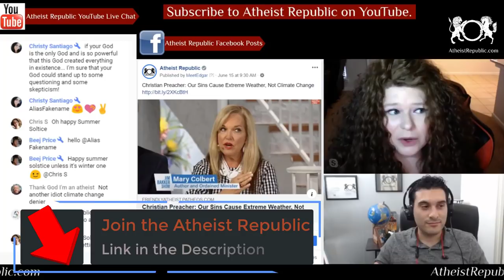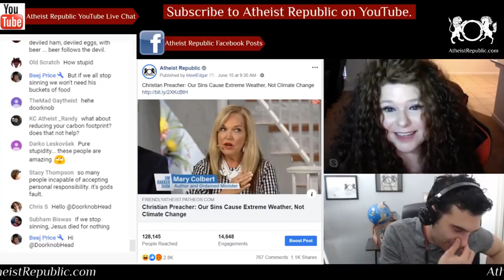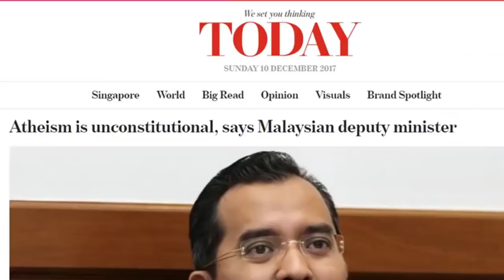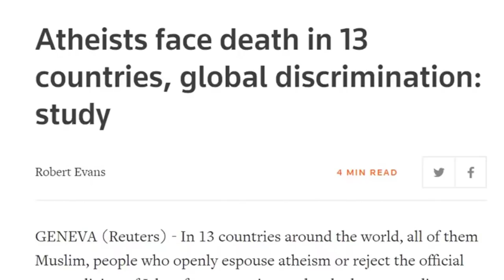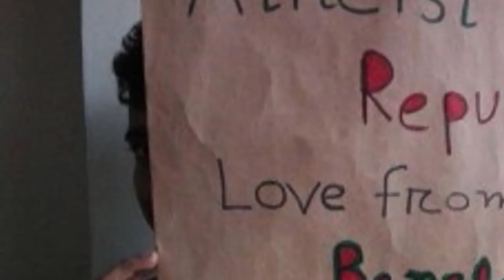Preacher Says Sins Cause Extreme Weather, Not Climate Change 🌩️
Speaking on Bakker’s show, Mary Colbert, a right-wing activist, said climate change was Satan's way of distracting us from realizing the consequences of our sins. God is sending tornadoes and storms to punish us, but Satan wants you to think climate change is responsible. “The thing that man needs to do is repent,” Colbert declared.

Source: Christian Preacher: Our Sins Cause Extreme Weather, Not Climate Change
Location: USA